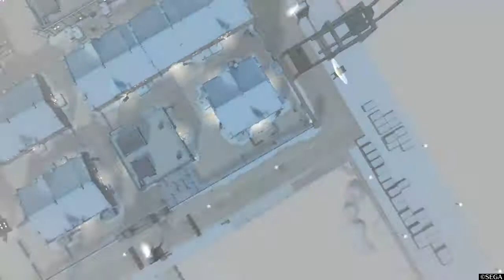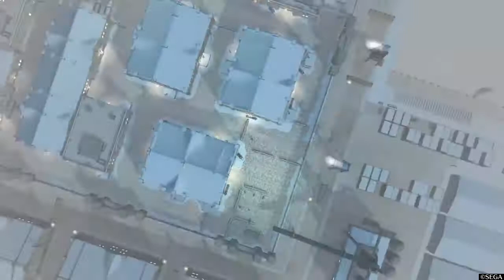Valkyria Chronicles 4 Chapter 12 Midnight Run Warehouse Supply Raid A Rank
All gear is standard and based on chronological availability. Levels are 10. Aulard had leader assignment. All squad stories have been completed.

Scout/Engineer: Brown M3, Light Armor ND-8
Shocktrooper: Robinson M98, Heavy Armor BD-8
Lancer: M2EQ-8, Blast Suit AD-8
Sniper: LF Wasp No. 8, Light Armor ND-8
Grenadier(and Riley): Sanders M8, Intercept Fire, Light Armor ND-8
All Classes use Type F3 Grenade
Hafen: Bulletproof Visor, Periscope, Extra Magazine, Rear Magazine, Hardened Heatsink, Steel Heatsink, Carbon-Coat Heatsink, Reinforced Exterior, Reinforced Interior, Reinforced Frame, Miller Company Decal, Seasonal Camo
Cactus: Hardened Heatsink, Steel Heatsink, Extra Carrier, Leaf Spring, Reinforced Exterior, Reinforced Interior.
Glory: Hardened Heatsink, Reinforced Exterior, Spring Drive.